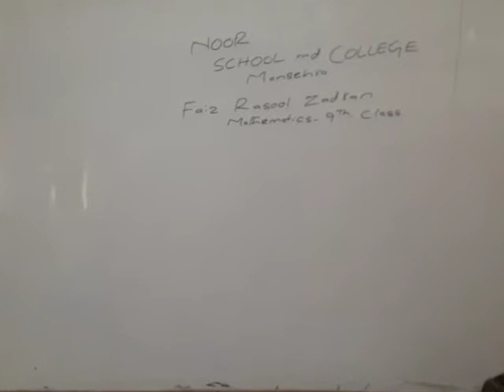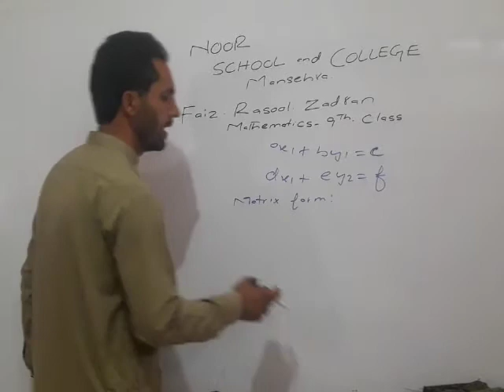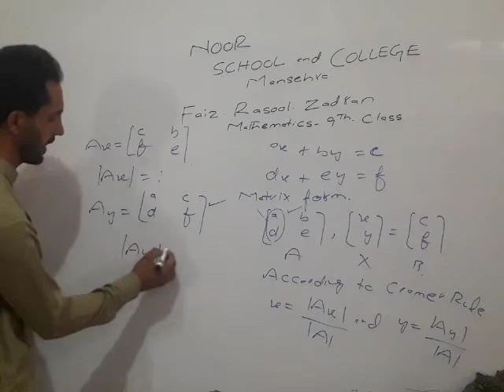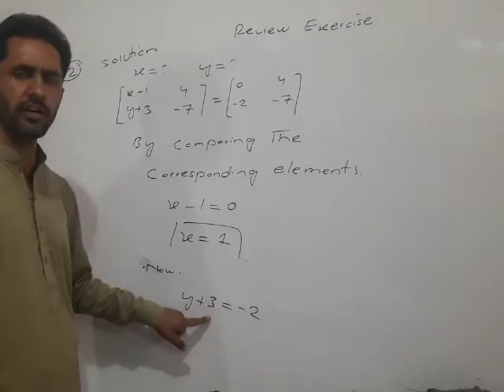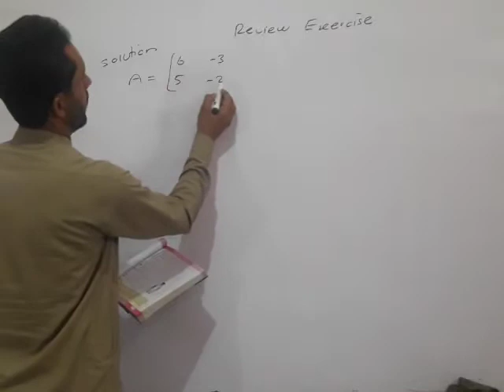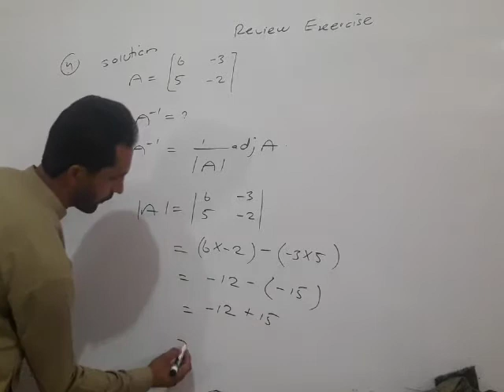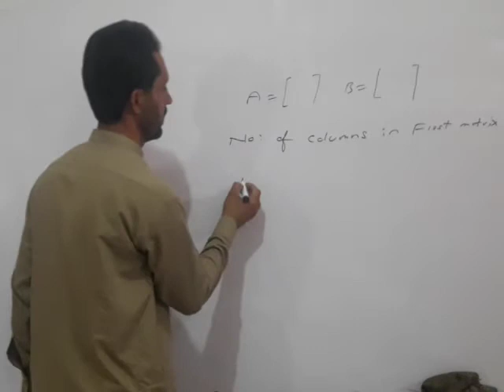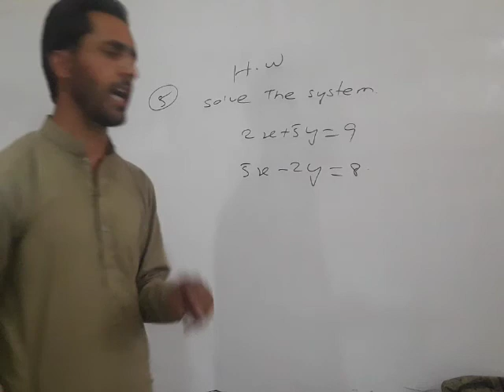Class 9th mathematics